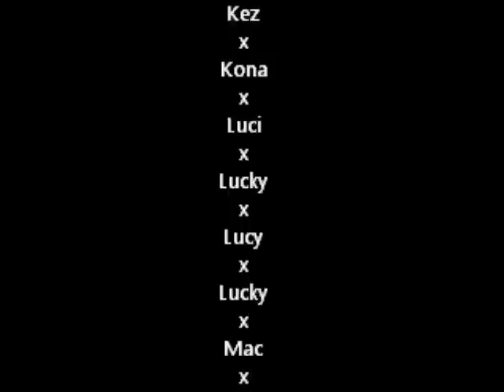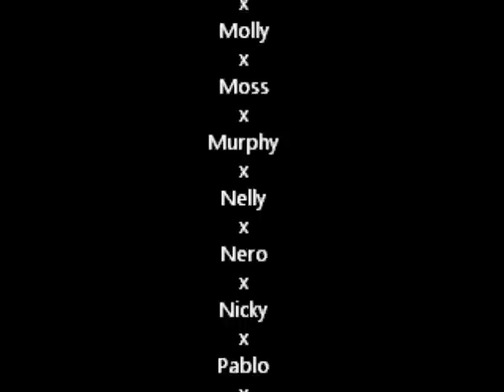Border Collie Appreciation Group Rainbow Bridge